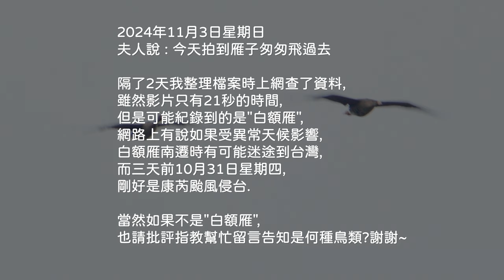白額雁_窗外鳥世界_2024-11-03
2024年11月3日窗外鳥世界_白額雁